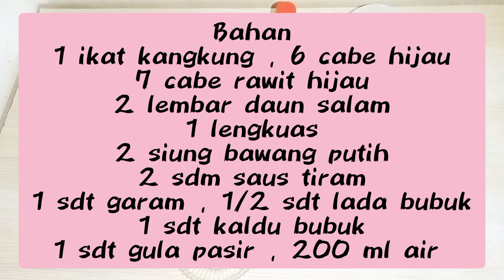CARA MEMBUAT TUMIS KANGKUNG CABE IJO RESEP NYA SIMPEL DAN RASANYA ENAK LEZAT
bahan masakan

1 ikat kangkung
6 cabe hijau
7 cabe rawit ijo
2 lembar daun salam
1 lengkuas
2 siung bawang putih
2 sdm saus tiram
1 sdt garam
1/2 sdt lada bubuk
1 sdt kaldu bubuk
1 sdt gula pasir
200 ml air